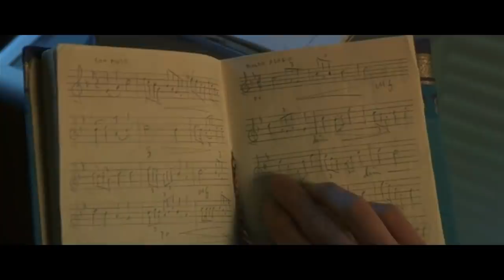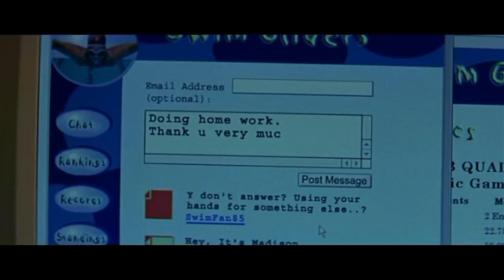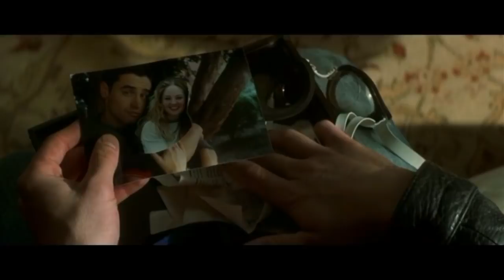Swimfan (2002) Thriller Hollywood Movie Explained in Hindi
Swimfan EXPLAINED IN HINDI
Swimfan MOVIE HINDI EXPLANATION
Hollywood Movie Explained in Hindi
Swimfan Ending Explained
Swimfan Explained
Swimfan Movie Explain in Hindi
horror movie hindi explanation
Swimfan Movie Explained
Swimfan Movie Explained in Hindi
Swimfan Ending Explained In Hindi
Swimfan Hindi Explanation
Swimfan Ending Explain in Hindi
Swimfan Movie Explainer
Swimfan Story Explain
Swimfan Full Movie Story Explain in Hindi
Swimfan Movie Story Explained in Hindi
Swimfan Story Explained
Swimfan Full Story Explained
Swimfan Movies Explain in Hindi
Swimfan Movies Explained in Hindi
Swimfan Movie Ending Explained in Hindi
Swimfan Full Movie Explained
Swimfan Full Movie in Hindi
Swimfan Movie Explained
Swimfan 2002 Movie Explain In Hindi | Swimfan 2002 Ending Explained in hindi

movies explained
movie explained
hollywood movie in hindi explained
endingexplainhindi
Ending Explained In Hindi
Explained